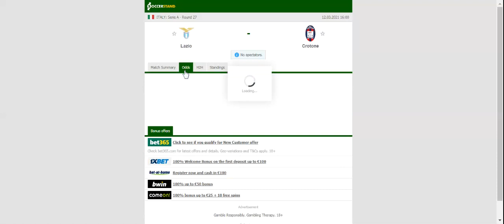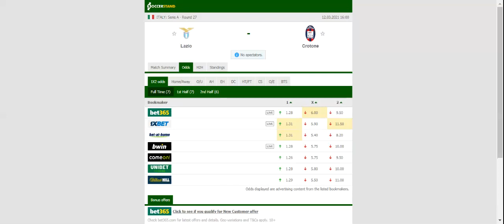ATALANTA VS SPEZIA PREDICTION & BETTING TIPS - 12/03/2021